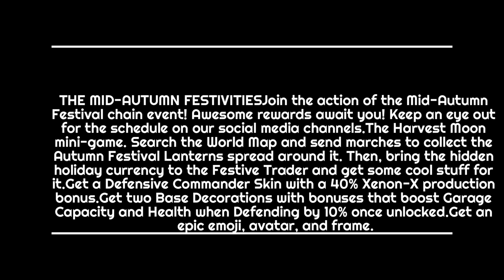THE LIEUTENANT TRAINING CAMP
Help with update 49 events

Music copyruight google video

*GAME FEATURES*